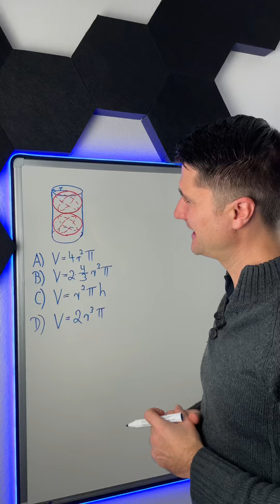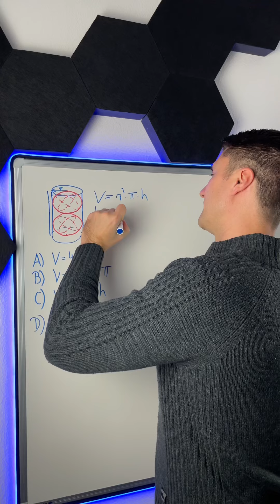Hättest du es gewusst? MatheMitNick 👨🏻‍🏫